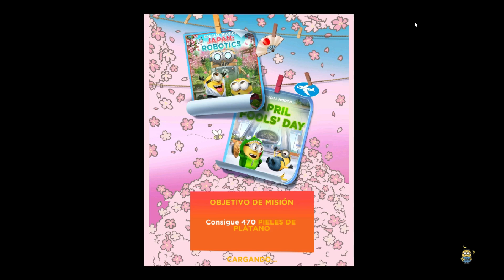Minion Rush April Fool ´s Day Fase 1 Hito 6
Se hace largo...Minion Corredor, Futbolista, y Sombrero de nachos...Para pasar el hito 6